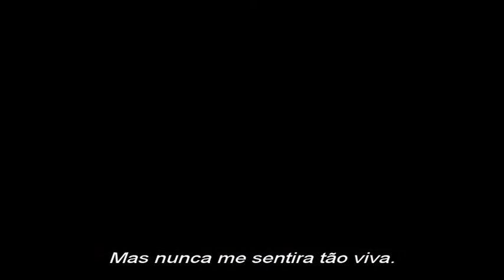A SAGA TWILIGHT AMANHECER PARTE 2 (TWILIGHT SAGA: BREAKING DAWN PART 2)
Título Original: The Twilight Saga: Breaking Dawn - Part 2
Realizador: Bill Condon
Actores: Kristen Stewart, Robert Pattinson, Nikki Reed, Dakota Fanning, Maggie Grace, Taylor Lautner

Sinopse:
Depois do nascimento de Renesmee, os Cullen unem-se a outros clãs de vampiros para protegerem a criança dos Volturi.